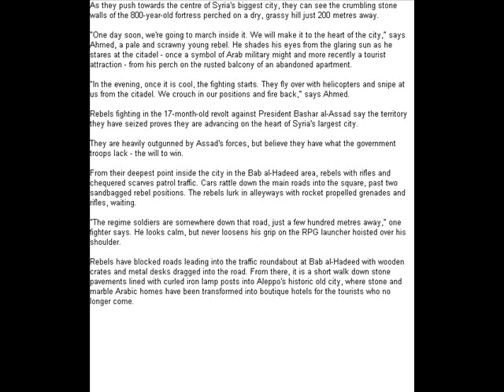Syrian rebels edge towards Aleppo's ancient heart